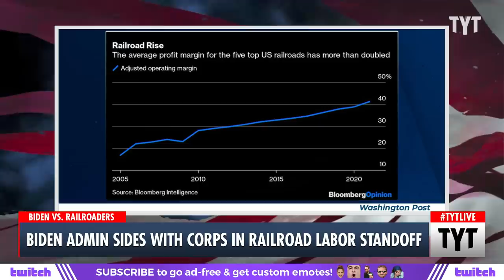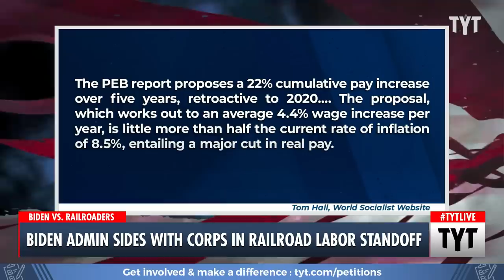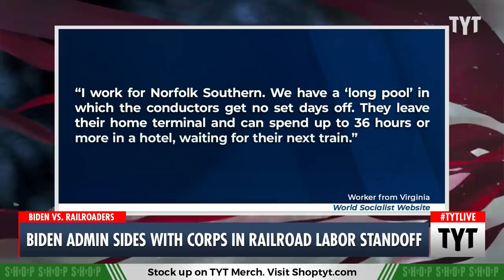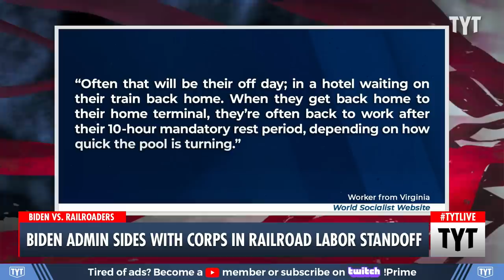Biden Prevents Railroad Workers From Going On Strike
When a labor union tried to go on strike to protest unsafe working conditions and hours, the Biden Administration stepped in with an executive order to prevent it from happening. Ana Kasparian and Wosny Lambre discuss on The Young Turks.

"U.S. President Joe Biden faces a deadline next week to intervene in nationwide U.S. railroad labor talks covering 115,000 workers, or open the door to a potential strike or lockout that could threaten an already fragile economy and choke supplies of food and fuel.

The stakes are high for Biden, who wants to tackle inflation-stoking supply-chain woes and is already working to reach a deal in the critical labor talks at West Coast seaports."*

220817__TB03_Biden_Admin_Sides_With_Corps